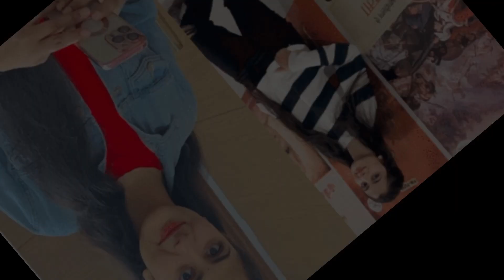IAS Motivation video | UPSC Motivation video | IAS Motivation song ❤️